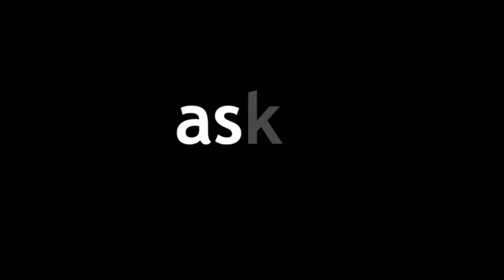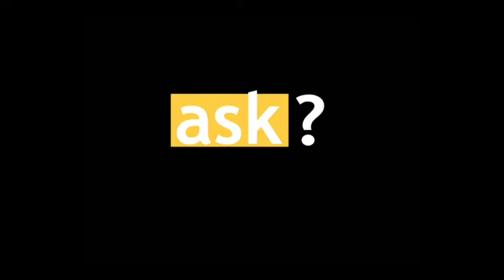Ask Jim Smith April 14, 2010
In the April 14 edition the County Executive will anser residents' questions on bulk trash pickup, community stream clean up initiatives and more.